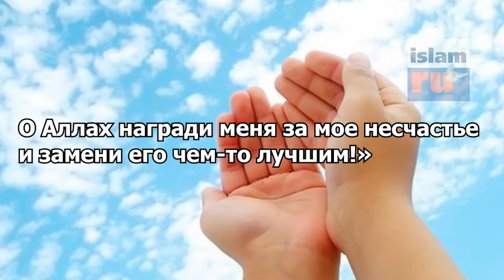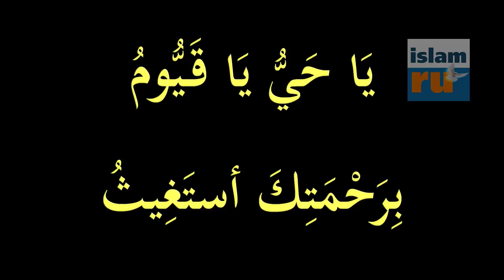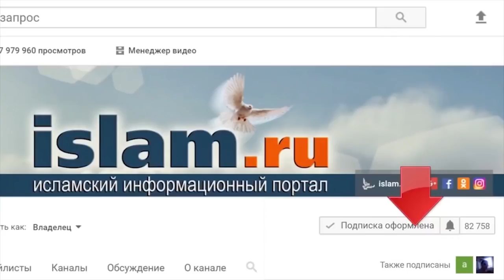Дуа из Сунны, читаемые при бедах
Каждый из нас хоть в раз в жизни попадал в такую ситуацию, когда казалось, что избавиться от навалившейся проблемы не возможно. Именно к Богу мы обращаемся в эти трудные моменты своей жизни. Какую же мольбу лучше читать при трудностях, неурядицах, несчастьях? Предлагаем вниманию читателей три дуа из Сунны Пророка Мухаммада ﷺ.

ДУА ПРИ ТРУДНОСТЯХ И НЕСЧАСТЬЕ №1.

إِنَّا للهِ وَإِنَا إِلَـيْهِ راجِعُونَ، اللَّهُـمَّ اْجُـرْنِي فِي مُصِـيبَتِي، وَاخْلُـفْ لِي خَيْـراً مِنْـهَا

«Поистине, мы принадлежим Аллаху и к Нему мы вернемся! О Аллах награди меня за мое несчастье и замени его чем-то лучшим!»
Пророк ﷺ сказал, что какой бы человек, которого постигло несчастье, ни прочитал бы это дуа, Аллах обязательно наградит его за это несчастье и заменит лучшим» (хадис привёл имам Ахмад).

ДУА ПРИ ТРУДНОСТЯХ И НЕСЧАСТЬЕ №2.

لَّا إِلَٰهَ إِلَّا أَنتَ سُبْحَانَكَ إِنِّي كُنتُ مِنَ الظَّالِمِينَ
«Нет божества, достойного поклонения, кроме Тебя! Пречист Ты! Поистине, я был одним из беззаконников».
Посланник Божий ﷺ сообщил, что это дуа читал пророк Юнус, находясь в чреве кита. Далее Пророк ﷺ сказал: «Какой бы мусульманин ни попросил что-либо посредством этой мольбы, ему обязательно будет дан ответ!» (хадис привёл имам ат-Тирмизи).
ДУА ПРИ ТРУДНОСТЯХ И НЕСЧАСТЬЕ №3.

يَا حَيُّ يَا قَيُّومُ بِرَحْمَتِكَ أستَغِيثُ

«О Живой! О Вседержитель! К милости Твоей я прибегаю за помощью».
Сообщается со слов Анаса, что Пророк ﷺ, когда его что-то удручало читал это дуа (хадис привёл имам ат-Тирмизи).